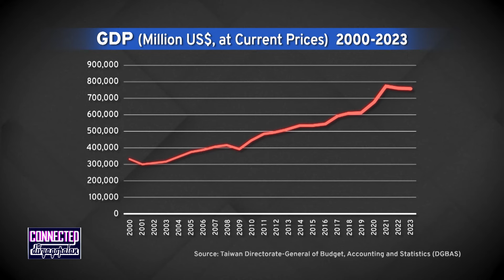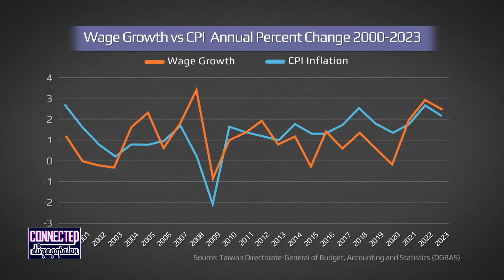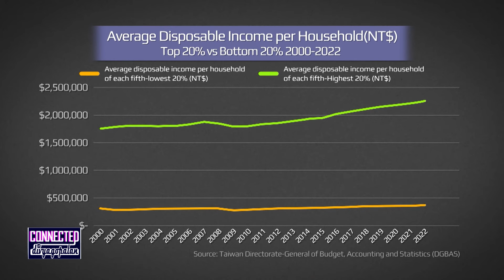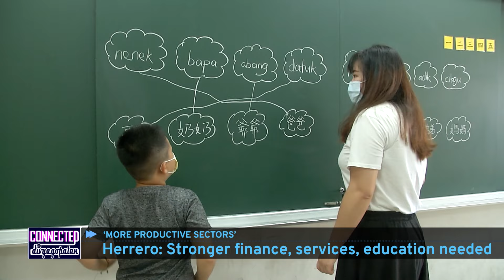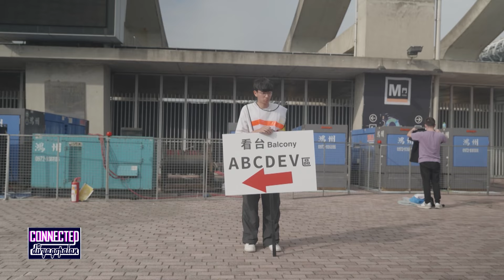Taiwan’s Economy: The Wealth Gap Behind the Semiconductor Success | Connected with Divya Gopalan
Taiwan’s semiconductor giant TSMC and others report billions in profits, fueling an economic boom that many nations envy. However, on Taipei's streets, rising living costs and a growing wealth gap reveal that this prosperity hasn’t reached everyone. We explore the contrast between Taiwan's economic success and the everyday struggles of those who live there.

Guest: Alicia García-Herrero, chief economist for Asia-Pacific at Natixis

01:20 Taiwan's Economy